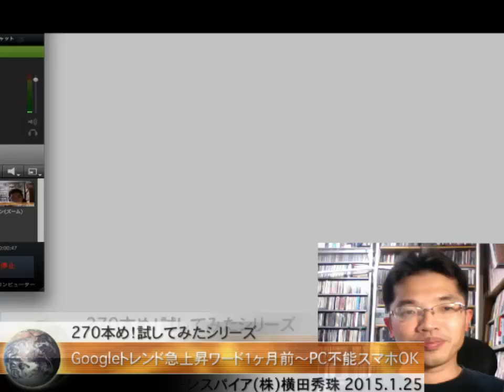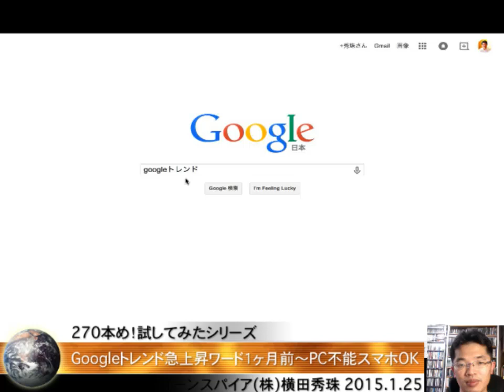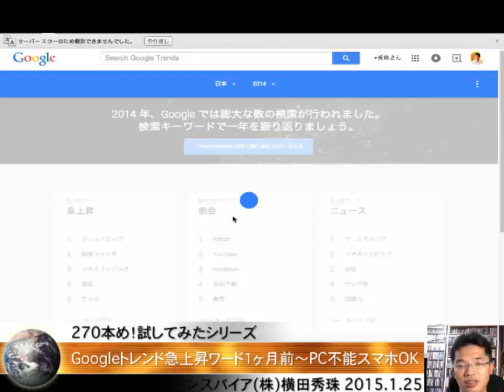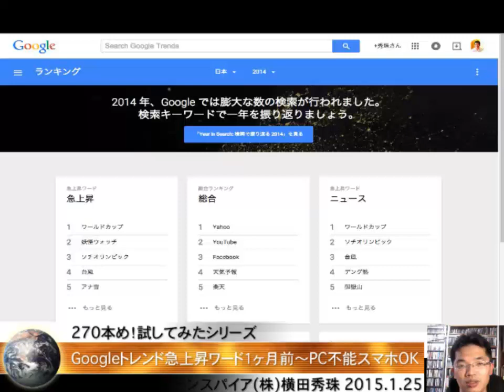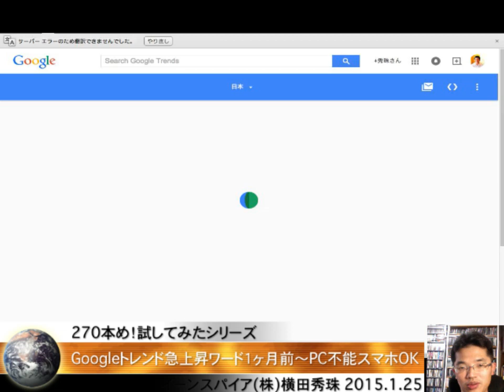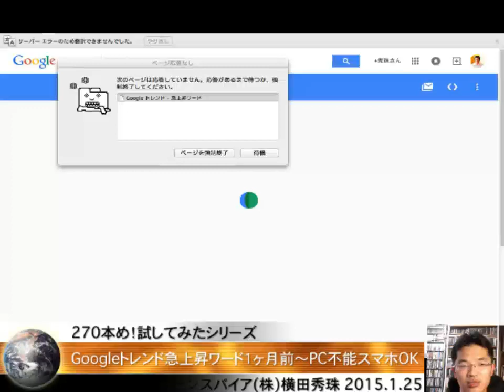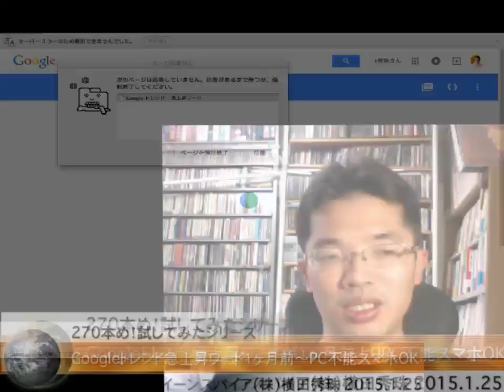Googleトレンド急上昇ワードが１ヶ月前よりPC不能スマホOK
Googleトレンド急上昇ワードが１ヶ月前よりPC不能スマホOK - Captured Live on Ustream